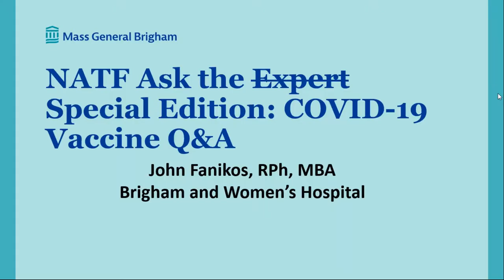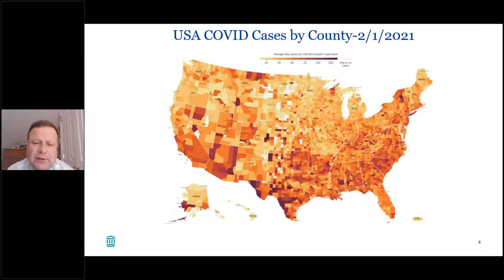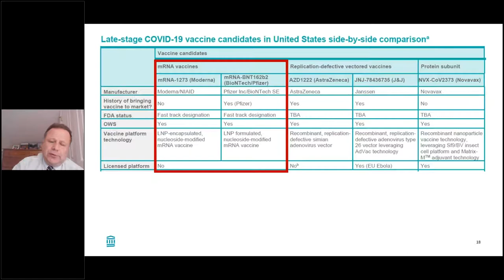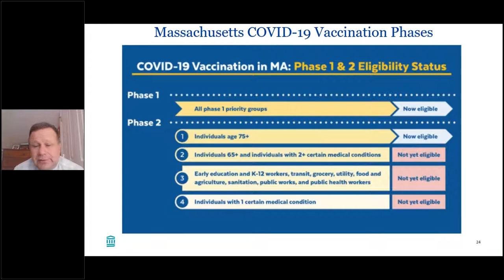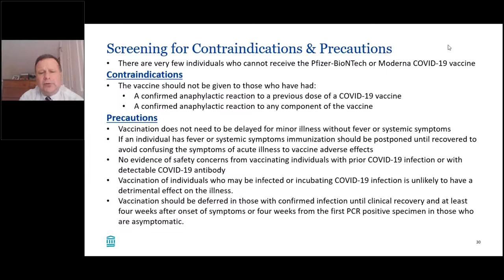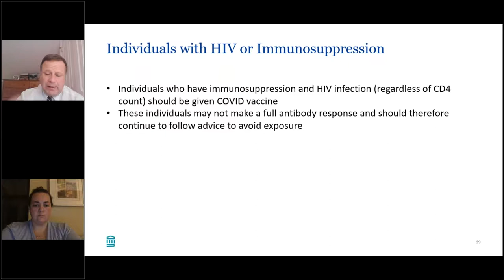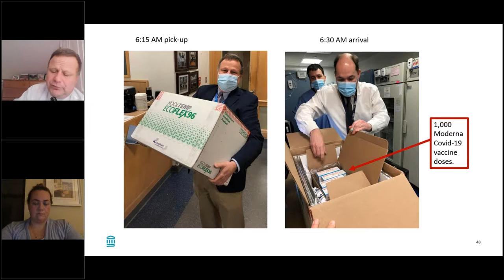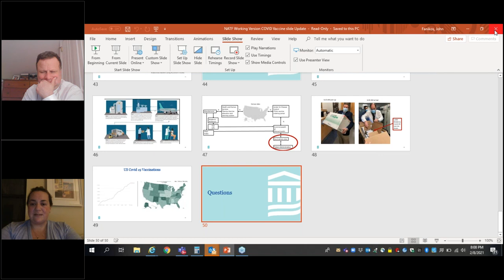NATF Ask the Expert Special Edition: COVID-19 Vaccine Q&A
In this special edition of Ask the Expert, John Fanikos, Director of Pharmacy Business and Financial Services at Brigham and Women's Hospital and NATF Executive Board Member, answers your most pressing questions about the COVID-19 vaccine.

00:00 Introduction
06:30 About Coronavirus/COVID-19
08:30 COVID-19 in the USA
09:50 Operation Warp Speed
11:40 Vaccine Information
25:06 Massachusetts Vaccination Plan
35:05 Vaccination Counseling, Screening, and Aftermath
41:51 Side Effects
45:21 Pregnancy and Breastfeeding
46:58 Individuals Prone to Bleeding
48:03 Co-Administration with Other Vaccines
49:10 How long will the vaccine work?
50:10 Does the vaccine work against different strains of coronavirus?
51:26 COVID-19 Vaccination Clinic Workflow
56:23 Patients on Anticoagulation - is there a concern?
57:41 Patients with History of Blood Clots (DVT/PE) - is there concern that the vaccine can provoke a blood clot?
59:20 Patients with Genetic Clotting Disorders - are mRNA vaccines harmful?
1:01:17 Does history of blood clots qualify you for a vaccine in the first phase?
1:02:40 Closing remarks